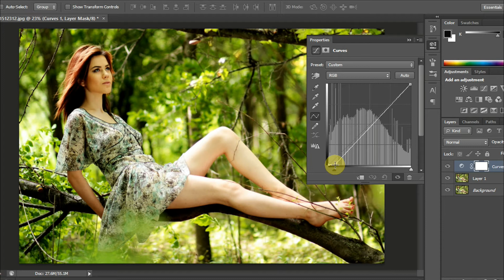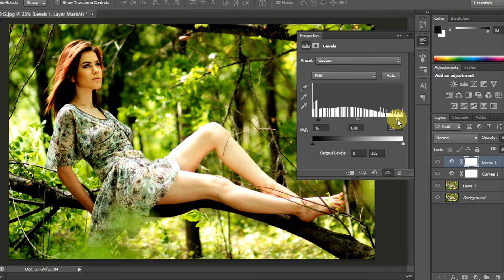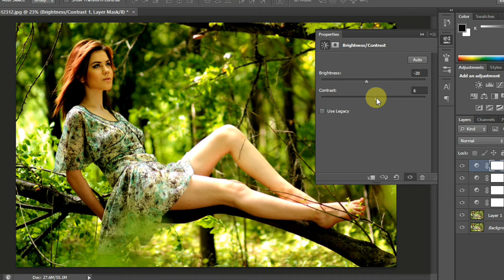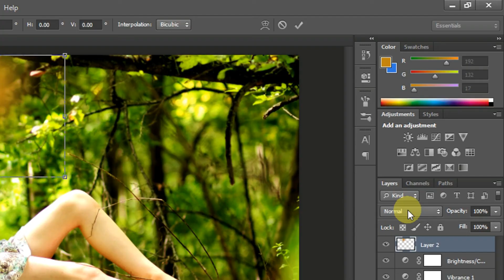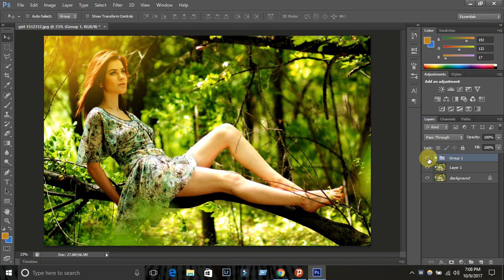Photoshop📷 CS6 - Professional Photo Editing